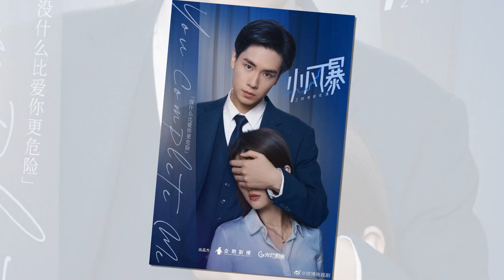Top10 Nam NghệSĩ Có Kỹ Năng Diễn Xuất Lứa TiểuSinh 90 Tiêu Chiến Nhậm Gia Luân Đặng Luân Dương Dương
Tiêu Chiến và Vương Nhất Bác chắc chắn là những nam thần hàng đầu trong mảng phim truyền hình hiện nay, nhưng thực lực không chỉ phụ thuộc vào ngoài hình và độ nổi tiếng, mà quan trọng hơn là kỹ năng diễn xuất siêu đỉnh, chỉ có tác phẩm tốt mới có thể đi xa và lâu dài được. Gần đây, trên Weibo đã xuất hiện những cuộc thảo luận, trong số rất nhiều nam diễn viên sinh năm 90 của dòng phim truyền hình, ai là người có kỹ năng diễn xuất thực sự tốt? Sau đây là danh sách 10 diễn viên có diễn xuất hàng đầu của dòng phim truyền hình của lứa 90. Nhậm Gia Luân đứng thứ 4 và Tiêu Chiến đứng thứ 3. Và vị trí quán quân về diễn xuất thuộc về nam thần này là hoàn toàn xứng đáng! Nào hãy cùng "thế giới showbiz" điểm qua 10 nam nghệ sĩ được Weibo bầu chọn có kỹ năng diễn xuất nhất của lứa tiểu sinh 90 gồm những ai nào!
Xiao Zhan and Wang Yibo are definitely the top male idols in the current drama industry, but their strength depends not only on their looks and popularity, but more importantly, their super acting skills, only Only good works can go far and long. Recently, on Weibo, there have been discussions, among the many actors born in the 90s of the drama series, who has really good acting skills? The following is a list of the top 10 actors with the top acting of the 90's drama series. Ren JiaLun is 4th and Xiao Zhan is 3rd. And the first place in acting belongs to this male god. Totally worth it! Come on, let's take a look at the 10 male artists voted by Weibo with the most acting skills of the 90-year-olds!